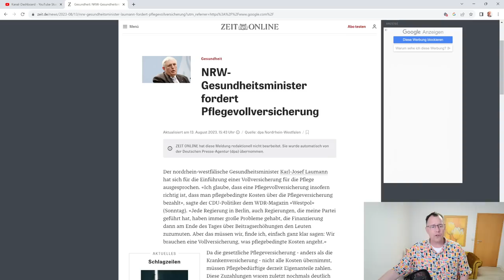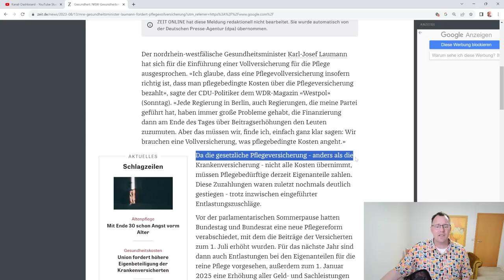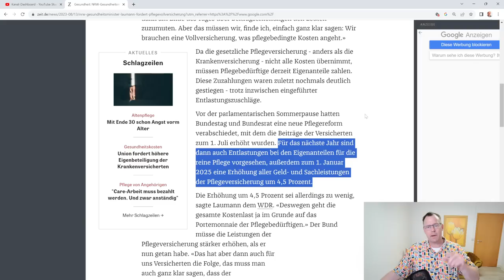Arm durch Pflege! Millionen Rentner und Arbeitnehmer wegen Pflege von Armut betroffen!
Wer in Deutschland gepflegt wird, muss viel geld auf dem Konto haben, ähnlich auch diejenigen Familienangehörige, die Ihre nächsten Angehörigen selbst pflegen oder bei schweren Erkrankungen in ein Pflegeheim geben müssen. Da kann es richtig teuer werden. Viele Menschen sind nicht mehr in der Lage selbst ihren Eigenanteil an der Pflege zu zahlen. Altersarmut oder generell Armut durch Pflege ist vorprogrammiert. Deshalb fordert CDU-Mann Laumann eine Pflegevollversicherung, statt der aktuellen Teilkaskoversicherung.